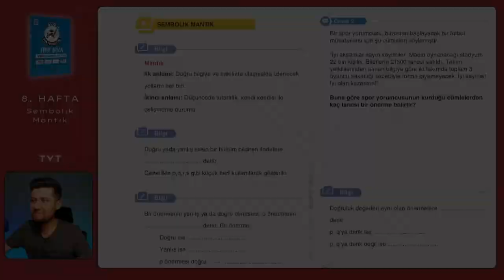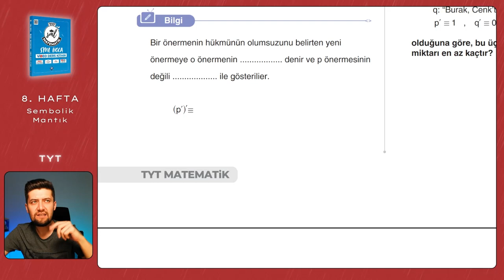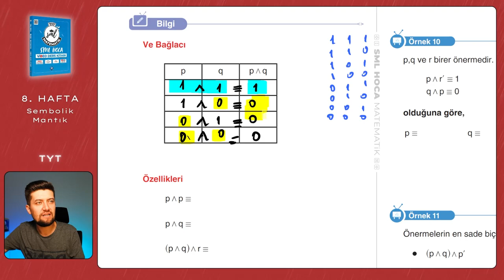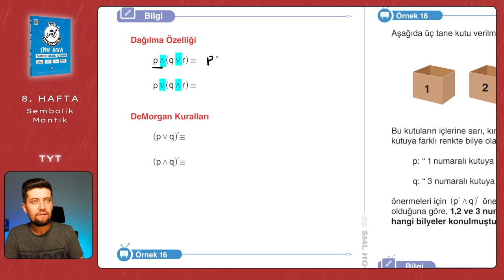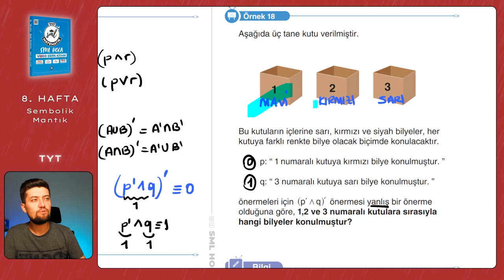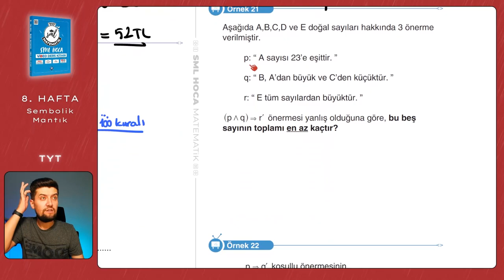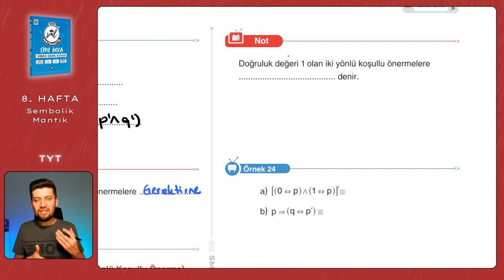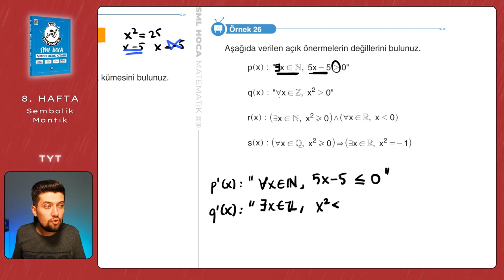TYT Matematik 2023 | Sembolik Mantık | 8. Hafta